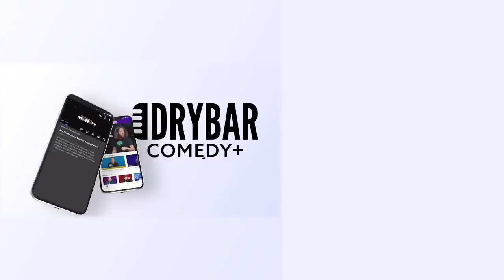Martha Stewart Is The Cause Of All Women's Problems. Maureen Langan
Martha Stewart is the cause of all women's problems, or at least thats how Maureen Langan feels in this clip form her first ever Dry Bar Comedy special. Whether it's receiving bread makers as a gift or having to watch Martha Stewart and Snoop Dog do a cooking show, Martha Stewart is at the root of it all. Whether you're a Martha Stewart fan, or you're more of a Snoop Dog fan this clip from Maureen Langan's full Dry Bar Comedy special is sure to have you laughing from start to finish.

If you enjoyed this clip from Maureen Langan, be sure to check out the links below for even more Dry Bar Comedians you might enjoy!